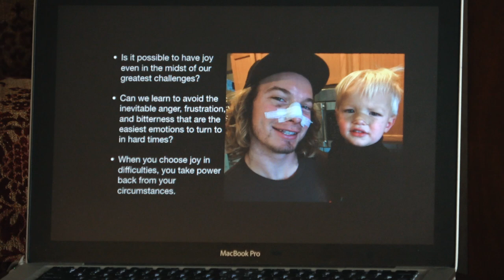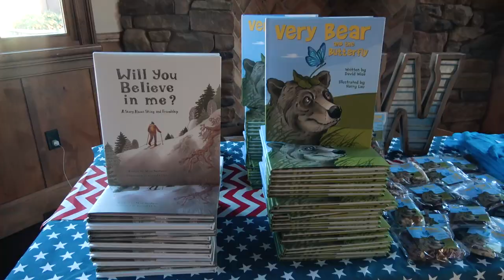My Debut Book Tour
Thank you to everyone who had me out to speak and to speak about my book! Super thankful my family was able to tag along again. It's memories like these that I am thankful to make while traveling with my family. See what happens!